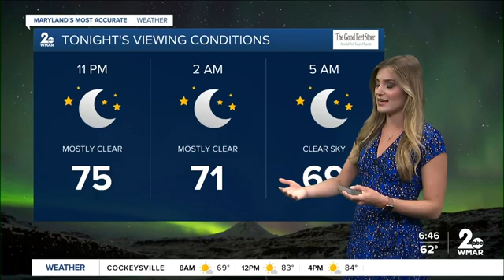Tracking the Northern Lights!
The Northern Lights could possibly be visible in parts of Maryland. The best time to view the amazing light show will be tonight between 11 PM - 4 AM.